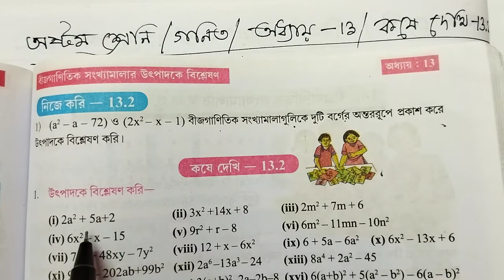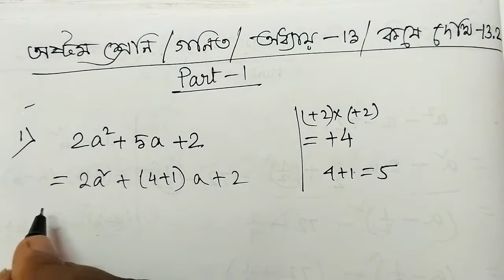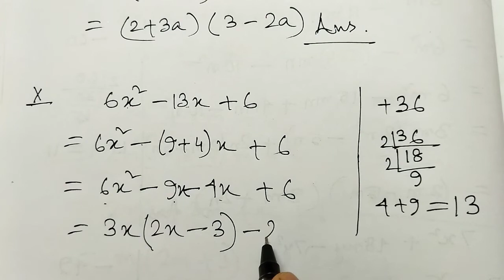Class-8th math/chapter-13/koshedekhi-13.2(factorisation)/অষ্টম শ্রেণি/ গণিত/ কষে দেখি-13.2(উৎপাদক)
Class- viii/math/exercise-13/koshedekhi-13.2(factors) /
অষ্টম শ্রেণি গণিত/ অধ্যায়-13/কষে দেখি-13.2/ (বীজগাণিতিক সংখ্যা মালার উৎপাদকে বিশ্লেষণ)

 Maths of class viii of W. B. B. S. Ed. are solved by easy method as the students will understand easily. It is totally free home tution.  With applied modern & traditional techniques of learning .
As it's said, "Learners Today, Leaders Tomorrow".

"ভালোবাসি অঙ্ক"- চ্যানেলটিতে পশ্চিমবঙ্গ মধ্য শিক্ষা পর্ষদ অনুমোদিত অষ্টম শ্রেণির পাঠ্যবইয়ের প্রতিটি অধ্যায়ের সব অঙ্ক  সহজ পদ্ধতিতে কষে দেখানো হয়েছে ।যাতে ছাত্র-ছাত্রীরা ঘরে বসে বিনা মূল্যে শিক্ষা লাভ করতে পারে।